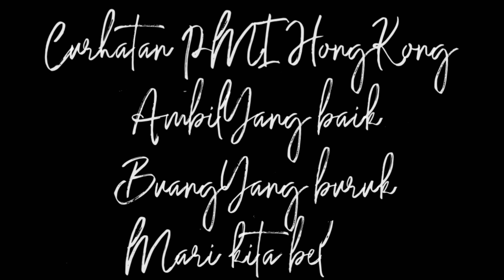Aku ditipu karena aku terlalu polos apeesss (wong ngganteng sakndunyo)